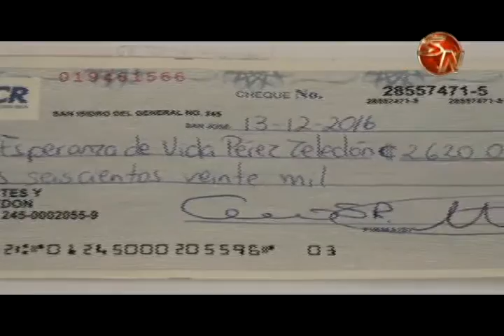Comité de Deportes entregó ₡2 millones 620 mil a Asociación tras carrera contra el cáncer de mama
En octubre se llevó a cabo la carrera contra el cáncer de mama, la cual dio muy buenos resultados, con una amplia participación que generó dos millones 620 mil colones.